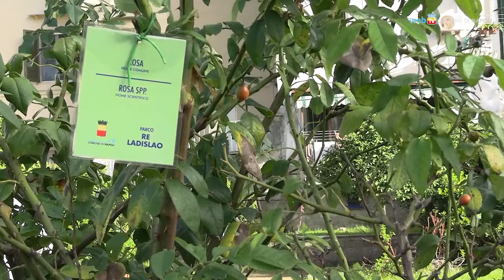Riapre il parco Re Ladislao a San Giovanni a Carbonara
Torna fruibile alla città, dopo gli interventi di riqualificazione, il parco Re Ladislao alle spalle della chiesa di San Giovanni a Carbonara. Un giardino storico che mantiene inalterata l'originaria vocazione: luogo di contemplazione che i frati dell'antico monastero usavano per coltivare  piante ed alberi a scopi alimentari e medicinali.